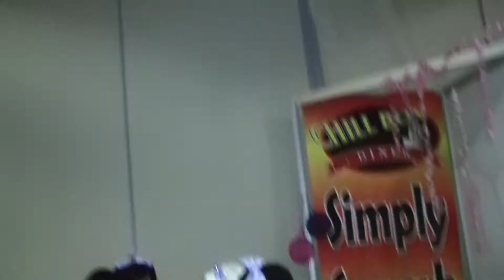Anime Overload Maid s Cafe 4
Anime Overload .Anime. Overload .Anime Overload